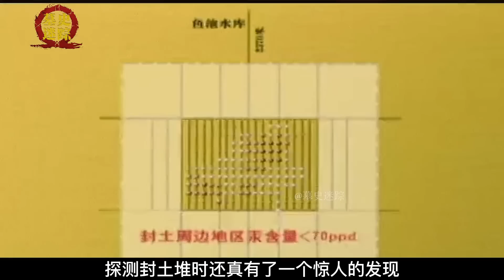时隔40年，考古专家再探秦始皇陵，3d还原地宫发现九层高楼！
时隔40年，考古专家再探秦始皇陵，3D还原地宫发现九层高楼！ 请注意，本视频完全符合YouTube社区准则，没有任何违规行为。